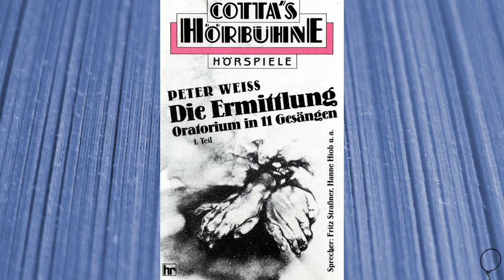Hörspiel: Die Ermittlung (Teil 1)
MC COTTAS HÖRBÜHNE Hörspiel - P. HR/BR/DLF/NDR/RB/RIAS/SR/SDR/SFB/SWF/WDR/SRG 1965
• Die Ermittlung: Oratorium in 11 Gesängen • (Autor: Peter Weiss)
Beschreibung:

Peter Weiss nennt sein Bühnenstück über den Frankfurter Auschwitz-Prozeß (1963-65) „Oratorium“; diese Bezeichnung und die Einteilung in 11 Gesänge, die den verschiedenen Stationen des Vernichtungslagers von der „Rampe“ bis zu den „Feueröfen“ folgen, machen deutlich , daß es sich nicht um ein realistisches Drama im üblichen Sinne handelt. In der Form einer Gerichtsverhandlung stellt das Stück die Tatsache dar, die der Auschwitz-Prozeß zutage gefördert hat. Aber es gilt nicht der Bekanntmachung dieser Tatsachen, sondern einer bitteren Wahrheit, die in den zahllosen Prozeßberichten kaum zur Sprache kommt: Auf den Plätzen der 18 namentlich genannten Angeklagten könnten andere sitzen. Andere, die sich ebenso schuldig gemacht haben: Indem die dem Massenmord untätig zusahen, oder indem sie dem Regime ihre Reputation zur Verfügung stellten und dadurch Auschwitz erst ermöglichten. Der Prozeß und das Stück, das ihn darstellt, gelten nicht der Vergangenheit, die man vergessen möchte, sondern der blinden Gegenwart, die nicht sehen will, daß durch Gerichtsurteile nur jener kleine Teil der Schuld gesühnt wird, für den die Angeklagten die Verantwortung tragen.

• Mitwirkende:
Richter · Fritz Straßner
Ankläger · Herbert Fleischmann
Verteidiger · Helmut Peine
Angeklagte · Fritz Schröder-Jahn/ Joachim Teege/ Günther Sauer/ Jörg Schleicher/ Karl Bockx/ Victor Stefan Görtz/ Bum Krüger/ Peter Lehmbrock/ Max Walter Sieg/ Hans Hermann Schaufuss/ Robert Michal/ Helmut Lange/ Horst Beck/ Max Mairich/ Herbert Kroll/ Carl Lieffen/ Alexander Hegarth/ Johannes Schauer
Zeugen · Benno Sterzenbach/ Friedrich Joloff/ Wolfgang Büttner/ Ursula Langrock/ Hanne Hiob/ Ernst Ronnecker/ Joseph Schaper/ Hans-Helmut Dickow/ Robert Graf